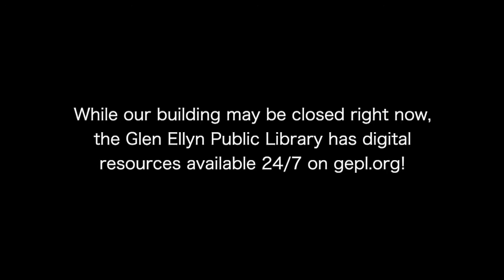Rediscover Your Library: Stronger Than Ever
The Glen Ellyn Public Library continues to provide many resources online, by phone, and from the parking lot! But don't just take our word for it—listen to a few Glen Ellyn community members share what they love most about their library.

Remember this Monday, July 6, we reopen for Grab 'n Go Library Services from 10 am-2 pm Monday-Saturday! Come see for yourself all that the library still has to offer!